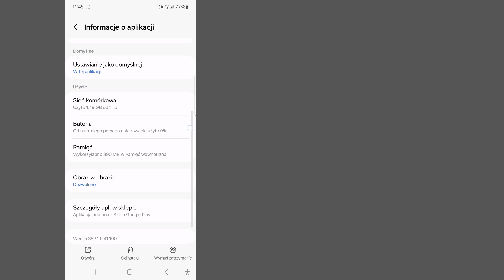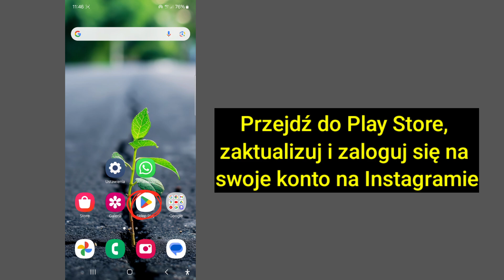Jak naprawić problem z niemożnością zalogowania się na Instagramie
Jak naprawić problem z niemożnością zalogowania się na Instagramie || Problem z niemożnością zalogowania się na Instagramie

         💛Udostępnij znajomym